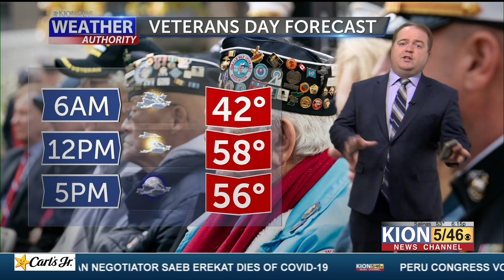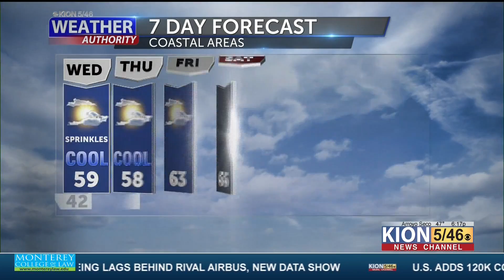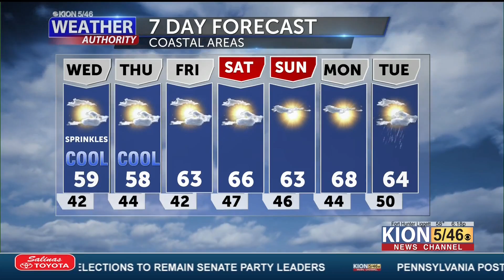Tuesday Forecast with Dann